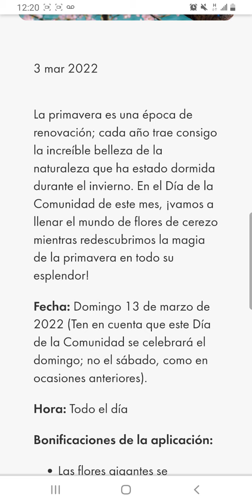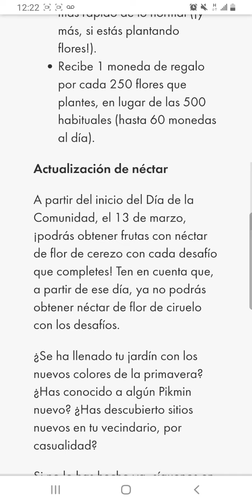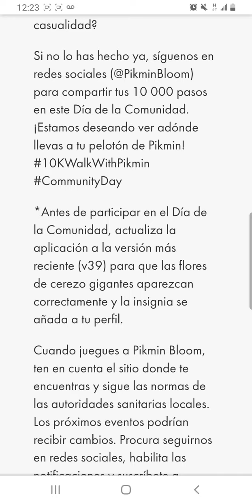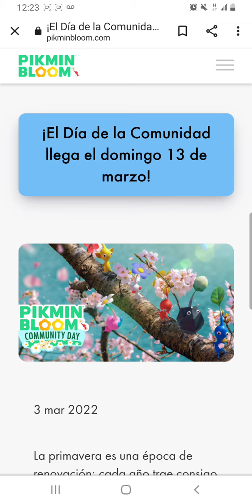Detalles del Evento: Día de la Comunidad de Flores de Cerezo en【Pikmin Bloom/ピクミンブルーム】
Este es mi código de jugador para que me agreguen y así intercambiamos postales : 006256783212

Videos que te podrían interesar:

Lo que nadie te dice ANTES de un DIA DE LA COMUNIDAD en【Pikmin Bloom/ピクミンブルーム】- Nientiendo